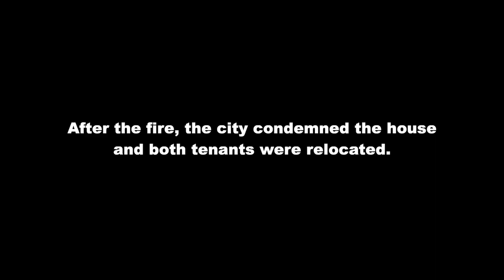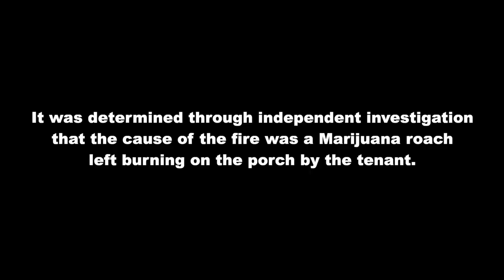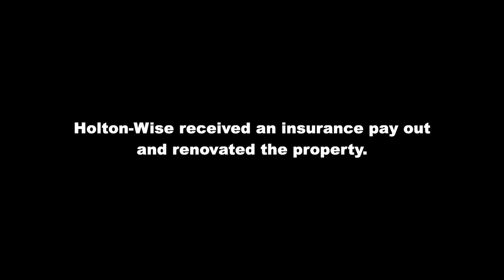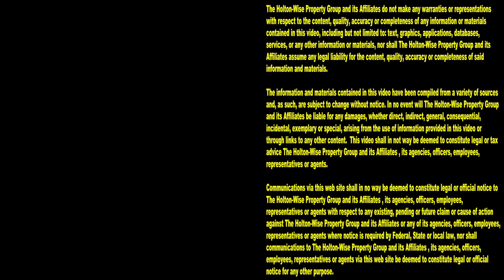Evictions Gone Wrong: Tenant Burned My House Down Smoking Weed | Tenants From Hell 46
Bad tenants are part of the property management business. Evictions, non payment of rent & property damage are all things landlords have to deal with on a regular basis. One of the worst situations for a landlord is when their rental property burns down. What do you do when a tenant burns down your house? A fire at your rental property can be a very scary thing. Does the landlord need to evict the tenants? Where do the evicted tenants go? Who pays for the rental property damage? What does the city do when a rental property burns down? In the 46th episode of The Tenants From Hell Show HoltonWiseTV takes you on a tour of one of our rental properties after we evicted a tenant for burning our house down after smoking a marijuana blunt.

📺 HELPFUL RESOURCES